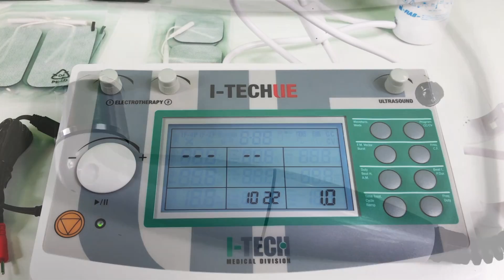I-TECH UE Ultrasuonoterapia ed elettroterapia combinata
SEI UN FISIOTERAPISTA ? ACQUISTA QUESTO PRODOTTO SUL SITO

I-TECH UE è un dispositivo professionale per elettroterapia, ultrasuonoterapia e terapia combinata. Grazie ai numerosi programmi impostabili di cui dispone rappresenta uno strumento completo per l’operatore professionale che ritrova in un unico apparecchio ben tre modalità applicative (ultrasuonoterapia, elettroterapia, ultrasuono+elettroterapia).

Ciascuna modalità applicativa prevede la possibilità di intervenire direttamente sui parametri di stimolazione che possono essere variati in base a diverse esigenze terapeutiche. La modalità combinata permette inoltre di combinare gli effetti terapeutici dell’ultrasuono (termico, vasodilatatore e trofico) agli effetti antalgici dell’elettroterapia.

Con I-TECH UE l’operatore è costantemente informato sulla corretta esecuzione del trattamento grazie ad un indicatore a led che compare in caso di mancato collegamento tra cute ed elettrodi (o tra cute e testina in modalità ultrasuono).

ACCESSORI (IN DOTAZIONE)

L' apparecchio è fornito completo dei seguenti accessori:

2 pezzi di Elettrodi in gomma siliconica 60x90mm
2 pezzi di Elettrodi in gomma siliconica 70x110mm
2 Spugne portaelettrodo 70x100mm
2 Spugne portaelettrodo 80x120mm
2 Buste con 4 elettrodi 50x50 mm
2 Buste con 4 elettrodi 50x100 mm
1 Fascia ferma elettrodi 75x1200mm
Fascia ferma elettrodi 75x600mm
2 Cavi elettroterapia a due derivazioni rossi/neri
1 Alimentatore 15V 3A
1 Cavo di alimentazione
1 Cavo elettroterapia principale
1 Cavo elettroterapia a due derivazioni rossi/neri
1 Manipolo ultrasuono 5 cmq
1 Manuale d' uso
1 Manuale d' uso delle posizioni degli elettrodi
1 Gel per ultrasuono

PRINCIPALI APPLICAZIONI

Tendiniti
Borsiti
Capsuliti
Ematomi organizzati e tessuti cicatriziali
Contratture muscolari
Nevralgie
Periartrite
Cervicalgia
Sciatalgie/lombalgie
Tunnel carpale
Epicondilite/Epitrocleite
Contusioni
Distorsioni
Condropatie
Crampi
Massaggio
Cavitazione braccia/addome/gambe/glutei
Acne
Dolori cronici e acuti
Infiammazioni
Edema post-intervento
Atrofia
Incremento della circolazione locale

🇬🇧 ENGLISH
FisioGo Italia, We give Visibility to Physiotherapy

FisioGo Italia is a Digital Platform of services and information in the Rehabilitation Physiotherapy field.

We take care to promote, through DIGITAL SERVICES and VIDEOS SIMPLE TO STRONG COMMUNICATION IMPACT all the novelties in the Physiotherapy field such as: Products, Companies, Training Courses, Initiatives, Events, Congresses, Commercial offers.

In addition to informing, FisioGo Italia through its direct columns Intervista the Italian Physiotherapists, from useful advice on how to manage a Physiotherapeutic study and helps the Italian Physiotherapists to understand how the market evolves over time.
Are you a physiotherapist? Join the community of FisioGo ..

section VideoBlog

Stay up to date on the news in physiotherapy and rehabilitation